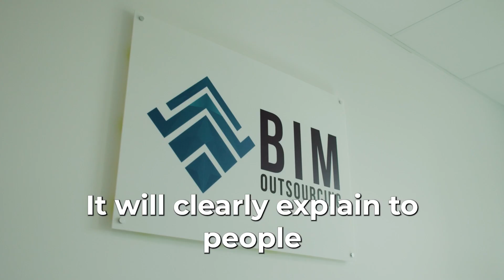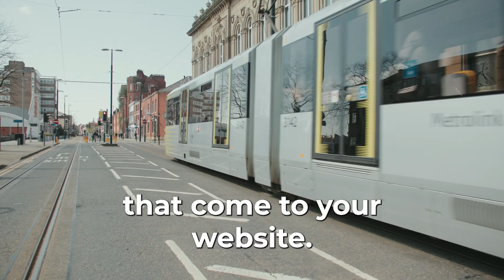Internal Videos - Web Videos Overview